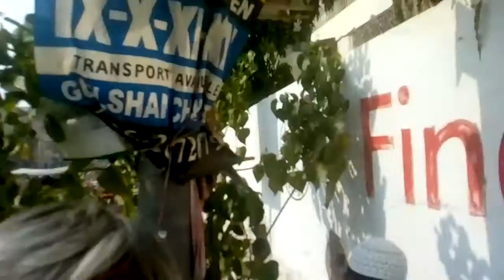Mufti Zarwali Janaza Live recorded